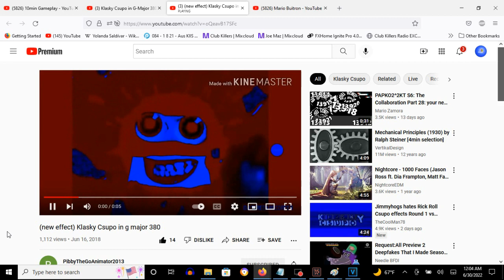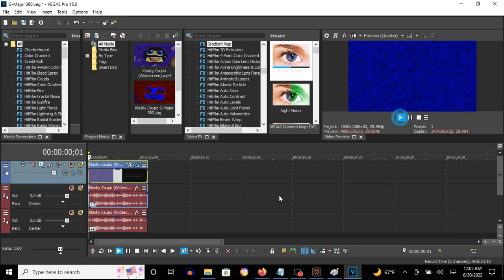How To Make G-Major 380 On Vegas Pro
Made on Thursday, June 30, 2022, 12:13:25 am to 12:13:51 am

Note: This is the original G-Major 380 made on Kinemaster on June 16, 2018 or older.

How To Make G-Major 380:

(VideoFX)

1st: Gradient Map - G-Major 380

[***0***1 2 3]

0; R: 100, G:   0, B:   0, A: 255
1; R:   0, G:   0, B:   0, A: 255
2; R:   0, G:   0, B: 255, A: 255
3; R:   0, G:   0, B: 255, A: 255

(AudioFX)

elastique
Efficient

+3
+6

Effect by PibbyTheGoAnimator2013 (Richard Cordell)